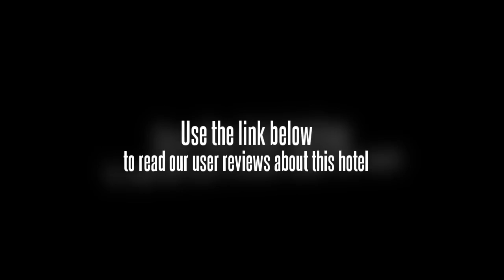Maruti Guest House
For the comfort of guests, the Maruti Guest House offers non-smoking rooms. Business facilities include a business centre. The property offers a dry cleaning service and a laundry service. Guests can order room service 24 hours a day. Chaukhandi Stupa, Ramnagar Fort and Malviya Bridge are within a 20 minute drive from the hotel.